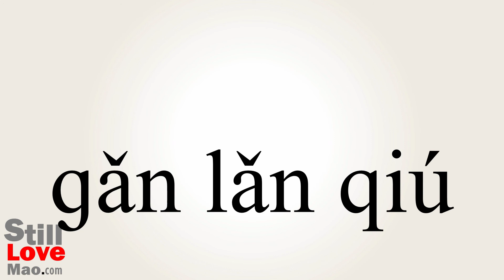How to Say Rugby in Chinese